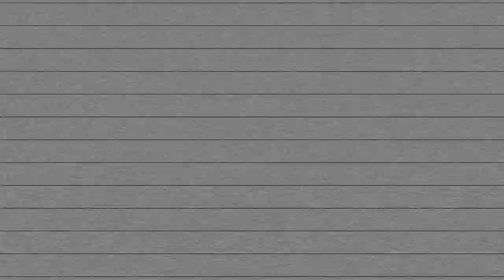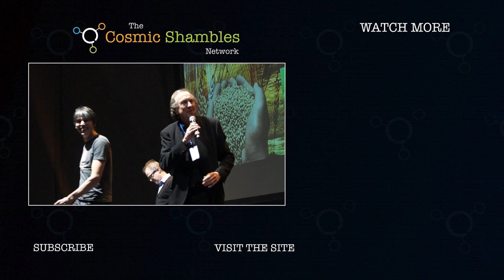Jon Butterworth Interview & Speech - March for Science London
We interviewed particle physicist Professor Jon Butterworth as he took part in the London March for Science.  At the end of the clip is his speech as part of the rally in Westminster at the end of the march.

The Cosmic Shambles Network is proud to be the official legacy partner of the March for Science.